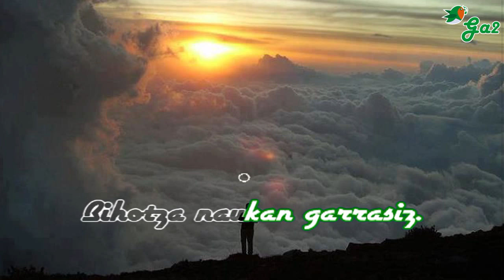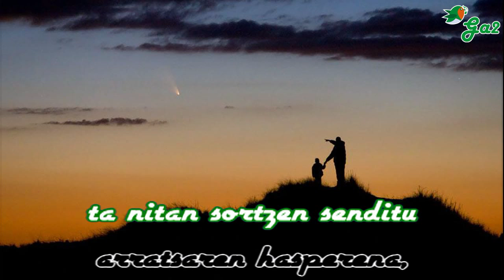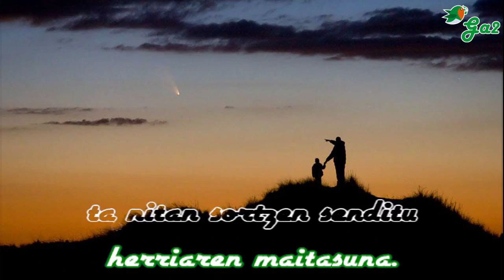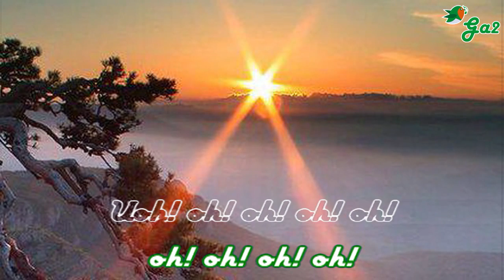Mendiaren deia (Aire Ahizpa)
Ibar zola itoetan gura nuen haize biziz,
errekalde ilunetan egarri nintzen goi argiz.
Gaua mutuen erresuman bihotza naukan garrasiz.
Entzun dut neure baitan mendiaren deia,
entzun dut neure baitan kantari mendia.
Ibili naiz mendiz mendi zoratuz, askatasunez.
Bete ditut beharriak goietako irrintzinez,
bete ditut bi begiak urruti zabal urdinez.
Goiko gainetan dut entzun musikarik ederrena,
goizaren irri alaia arratsean hasperena,
ta nitan sortan senditu herriaren maitasuna.
Goazen, mendigoizaleak ikusterat goiz argitan,
jaungoikoaren bakea gora ibilki airetan,
Euskal Herria estaliz arranoen hegaletan...
Entzun gaztea, mendiaren deia!!
Entzun gaztea, kantari mendia!!

Aire Ahizpak taldearen abesti bat. 2002. urtean kaleratutako "Ipar Euskal Herria Kantuz" bilduman topa daiteke kantu polit hau.

Amai Aire, ahotsa
Paxkalin Aire, ahotsa
Miren Aire, ahotsa

Aire Ahizpak hirukotea Fernando Aire "Xalbador" bertsolariaren bilobak dira. Hego Euskal Herrian horren ezagunak ez diren arren, «oso estimatuak dira Iparraldeko kantaren berri dutenen artean».

Aire Ahizpak hirukotea Hego Euskal Herrian horren ezagunak ez diren arren, «oso estimatuak dira Iparraldeko kantaren berri dutenen artean».